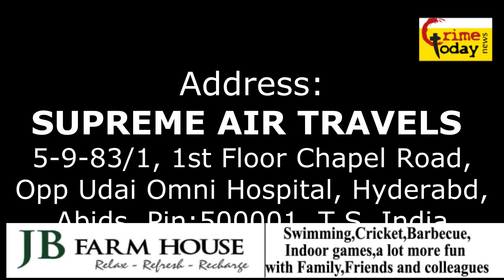SIDDHARTH ENGINEERING COLLEGE KE STUDENTS EK DUSRE PAR KIYA HUMLAA .21.4.2019